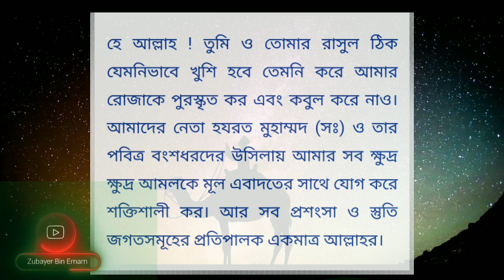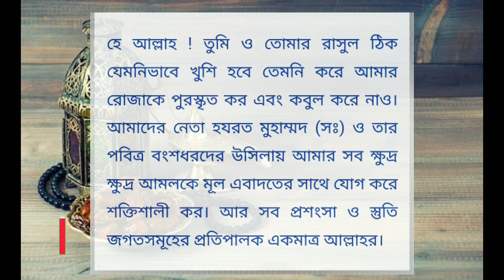৩০ তম রোজার দিন যে আমলটি করতে হয় | সুস্বাস্থ্য লাভের আমল দোয়া | রমযানের আমল দোয়া | রোজার ফযীলত